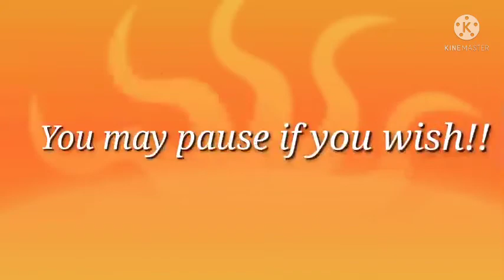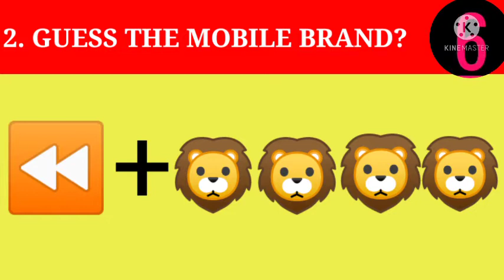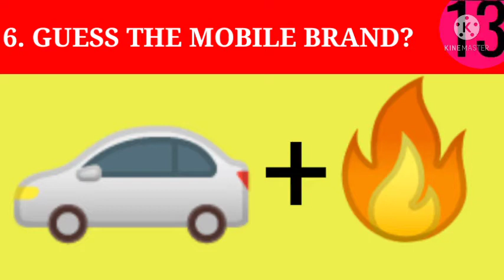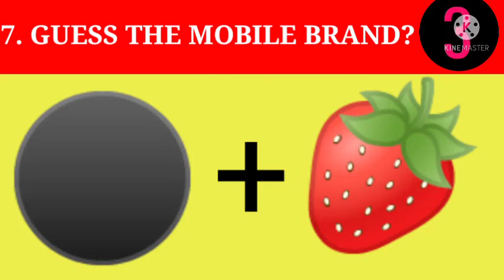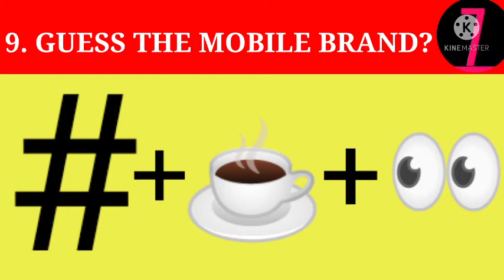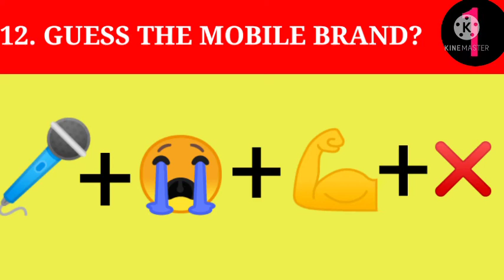Can you guess the Mobile Brand from the emoji ( Emoji challenge) 🤔🤔